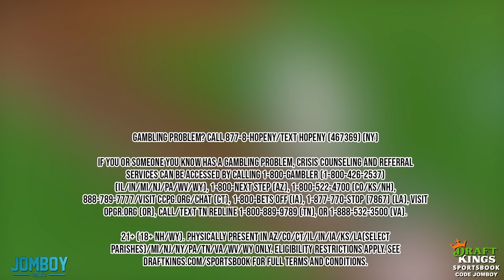Padres get plunked after icing the Dodgers, a breakdown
If you or someone you know has a gambling problem, crisis counseling and referral services can be accessed by calling 1-800-GAMBLER (IL/IN/MI/NJ/PA/WV/WY), 1-800-NEXT STEP (AZ), 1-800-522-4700 (CO/KS/NH), 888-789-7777/ (CT), 1-800-BETS OFF (IA), 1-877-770-STOP (7867) (LA), visit OPGR.org (OR), call/text TN REDLINE 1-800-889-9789 (TN), or 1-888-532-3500 (VA).

21+ (18+ NH/WY). Physically present in AZ/CO/CT/IL/IN/IA/KS/LA(select parishes)/MI/NJ/NY/PA/TN/VA/WV/WY only.

Jomboy Media
Midtown Station